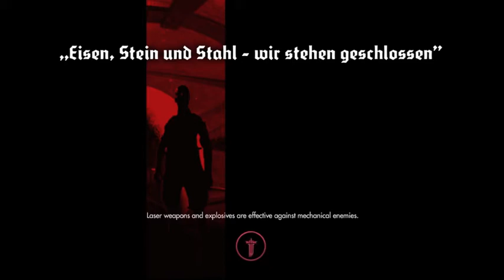Wolfenstein: The New Order (PS4) - I Did Nazi That Coming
Watch as I fight (and fail, a few times)  a Giant Nazi Robot. BASED ON TRUE EVENTS IN HISTORY.

PSN: H3ndo_Pwnage